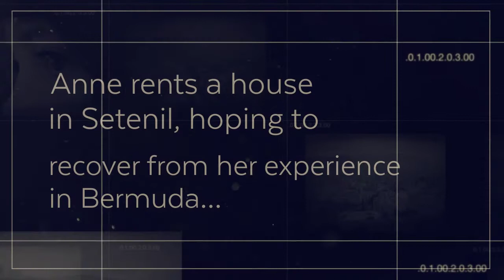The Child on the Terrace Trailer